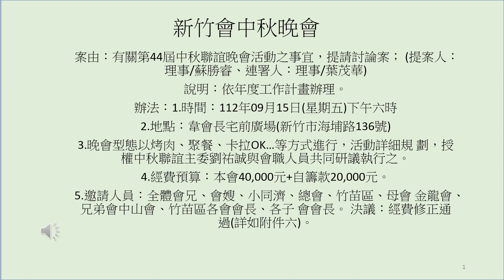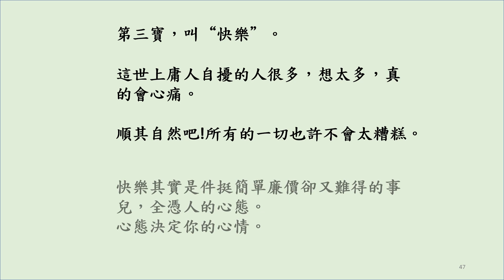新竹會中秋晚會案由：新竹會創會:沿 革K09663 1980/7/10 成立 輔導母會 金龍會 會長 韋煙羨候任會長 劉祐誠輔導會長 蔡進龍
案由：有關第44屆中秋聯誼晚會活動之事宜，提請討論案； (提案人：理事/蘇勝睿、連署人：理事/葉茂華)
說明：依年度工作計畫辦理。
辦法：1.時間：112年09月15日(星期五)下午六時
2.地點：韋會長宅前廣場(新竹市海埔路136號)
3.晚會型態以烤肉、聚餐、卡拉OK…等方式進行，活動詳細規 劃，授權中秋聯誼主委劉祐誠與會職人員共同研議執行之。
4.經費預算：本會40,000元+自籌款20,000元。
5.邀請人員：全體會兄、會嫂、小同濟、總會、竹苗區、母會 金龍會、兄弟會中山會、竹苗區各會會長、各子 會會長。 決議：經費修正通過(詳如附件六)。